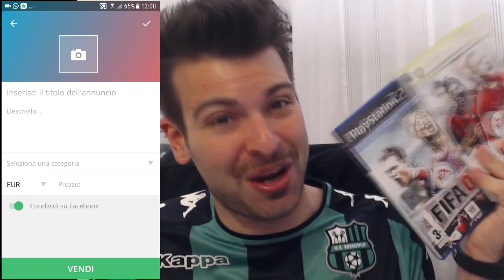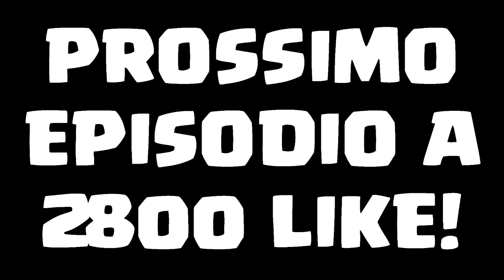VI REGALO 100€!!! HO COMPRATO MARCHISIO?! CALCIOMERCATO CARRIERA ALLENATORE FIFA 17]